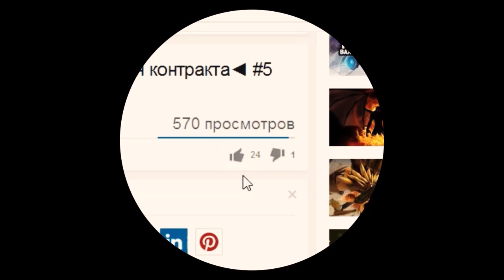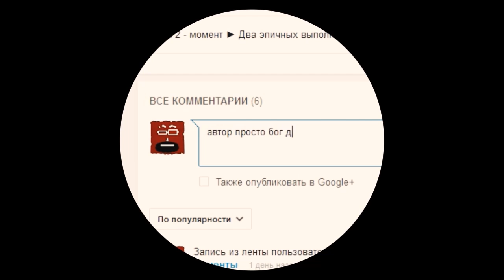Dota 2. Сейвинг за Oracle (Оракл)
В данном видео показываю эпизод из нашей игры. Мы стоим под вышкой, нас пытаются гангануть свен и шейкер. Ухожу в инвиз и спасаю цм от смерти. Убиваем врагов.